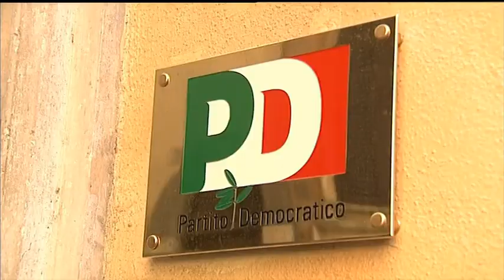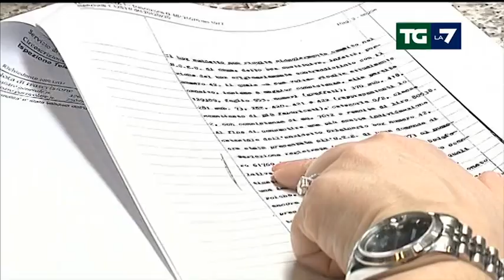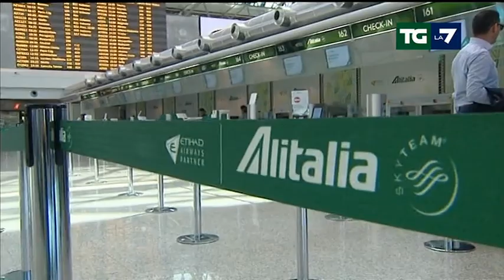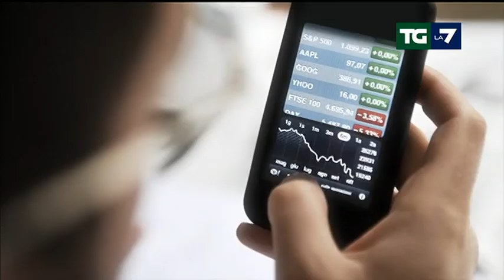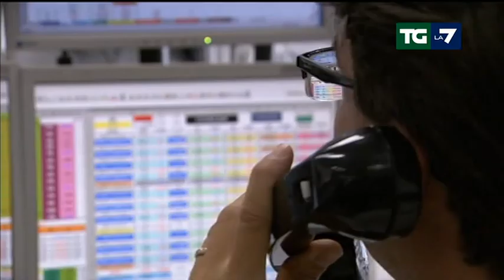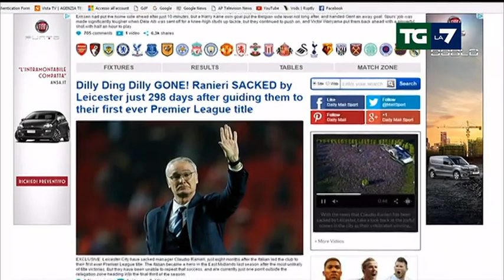Edizione delle ore 13.30 del 24/02/2017